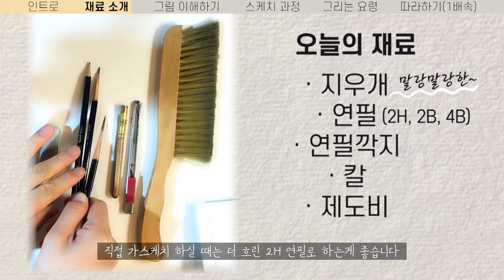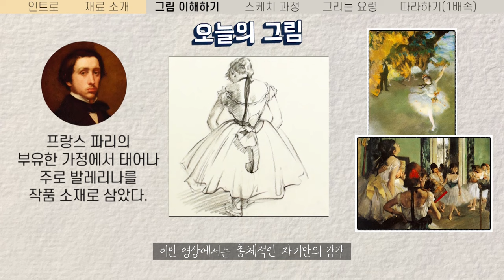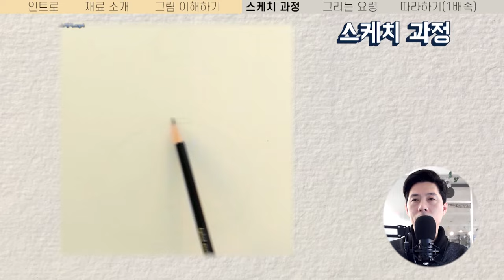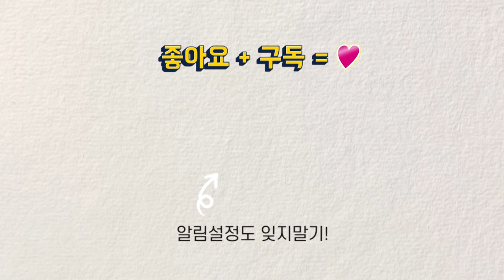스케치 요령 5 - 인체 자연스럽게 그리는 법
[[[[[ 재료구매 ]]]]]
네이버 : 화방스토리 _ MOMA & MON스터 샵